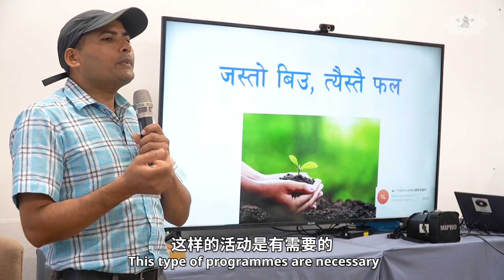【新聞】上課了！老師同學一起讀佛法 Teachers and students come together to read the Dharma together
繼上次在吉安普拉瓦學校的大型讀書會成功舉辦後，慈濟志工馬不停蹄，繼續開展讀書會，這次有教聯會的25位老師和同學一起參與。走進藍毘尼的慈濟會所裡，有擺設精美的豐盛食物等著大家，填飽肚子後才開始讀書會。有《一家人》手語、戲劇表演，加上導讀和證嚴法師說故事的分享，讓與會者有所學習。

精緻的擺盤、美味的食物，志工用心準備，歡迎與會者來到藍毘尼的慈濟會所。

繼上次在吉安普拉瓦學校的大型讀書會成功舉辦後，慈濟志工馬不停蹄，繼續開展讀書會，這次有25位老師和同學一起參與。

學生 優枚斯：我們要幫助貧苦人家。這樣的活動是有需要的，可以幫助消除社會上的歧視，引導社會走向發展。

塔爾庫哈學校老師 蘇日亞：出席這樣的活動對我們和社會是好的，可以影響其他人來做好事

導讀者和證嚴法師說故事的分享者，都是學校校長。平日也有參與慈濟活動的哈里莫漢，也有所啟發。

學校副校長 哈里莫漢：我們要做好事，可以從小事做起來幫助他人。 （福報）一定要靠我們自己（累積），像現在是耕種季節，如果我們不耕種的話，它不會長的

馬來西亞慈濟志工 李錦玉：讓他們來承擔是希望說他們在講的過程，這些法會進入到他們的八識田中。我們也期待說把這些正念、正法，傳播在他們的學校裡

期待老師和學生們能把所學放在心中，並落實生活，將正能量帶回校園散播。

大愛新聞 張玉佳 攸尼斯 吉祥 尼泊爾報導

Following the success of the last large-scale book club at the Gyan Prabha School, the Tzu Chi volunteers kept going and continued the book club, with 25 teachers and students from the Teachers’ Association taking part this time. Stepping into the Tzu Chi clubhouse in Lumbini before the book club began, beautifully laid out sumptuous food was waiting for everyone. After which, there was a sign language and drama performance of "The Family", guided reading and sharing of stories by Master Cheng Yen, providing participants many useful learning pointers.

Delicate platters and delicious food were prepared with care by volunteers to welcome attendees to the Tzu Chi clubhouse at Lumbini.

After the success of the last large-scale book club at Gyan Prabha School, Tzu Chi volunteers continued the book sharing session, with 25 teachers and students participating this time.

Student, Umesh Rajbhar: We must try to help the poor and needy. This type of programmes are necessary to remove discrimination and help society develop.

Teacher of Tarkulaha basic school, Surya Prakash Yadav: If we attend this type of programmes, then it’s good for us and the society, and we can influence others to do good deeds.

Both the reading guide and the sharer of Master Cheng Yen’s teachings are school principals. Hari Mohan, who has been involved in Tzu Chi activities, was also inspired.

School’s Vice Principal, Hari Mohan: We must do good deeds and we can help others by starting small. We have to rely on ourselves (to accumulate good karma), like now is planting season, if we don’t plant now, they will not grow.

Tzu Chi Malaysia volunteer, Michelle Lee: Letting them take on the responsibilities is with the hope that these dharma teachings will enter their eight consciousness as they speak. We also expect to spread these positive thoughts, positive dharma teachings, in their schools.

Hope that the teachers and students will take what they have learnt to heart and implement it in their lives, bringing the positive energy back to the school campus.